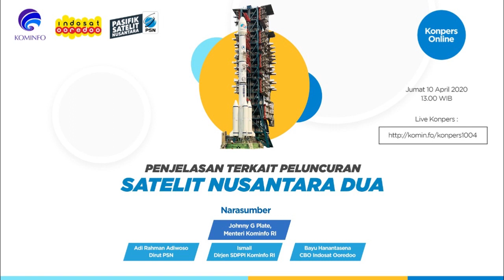Konferensi Pers: Penjelasan Terkait Peluncuran Satelit Nusantara Dua